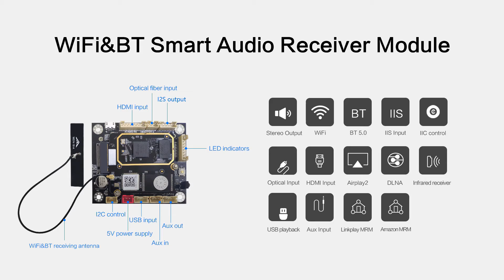CL-98WB Professional Home Theatre Audio Receiver Module WiFi BT5.0 Optical H-DMI USB AUX Airplay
CL-98WB is an audio source module that integrates WiFi2.4G & 5G, Blue tooth 5.0, Optical fiber, H-DMI(ARC), USB, AUX and other audio source receiving and input decoding modules. It has various functions, rich contents, simple operation, and can be easily integrated into existing active speakers or power amplifier, upgrade traditional speakers to smart speakers to create a smart audio system.

* Support WIFI 2.4G &5G / Blue tooth 5.0 / AUX/ Optical fiber/ H-DMI input
* Stereo / I2S output
* I2C control
* USB play MP3, WMA, SBC, WAV, FLAC, AAC, APE
* Support Amazon multi-room
* Support linkplay multi-room
* Support Airplay
* Support DLNA, iHeartRadio, Spotify, TIDAL, Napster, Qobuz, Deezer
* Key / IR reception / Mode lamp extension
* Mute control of external power amplifier
Shenzhen Cloudecho Audio Co., Ltd is a comprehensive service
provider and solution company who is focusing on development,
production and sales of Hi-Fi WIFI BT Stereo Audio Amplifier, WiFi
& Bluetooth Audio Receiver, WiFi & Bluetooth audio receiver
module, Audio Amplifier Board, Bluetooth Conference Speaker,
Bluetooth Smart Voice Translator ,WiFi modules, WiFi / PCBA
boards etc.